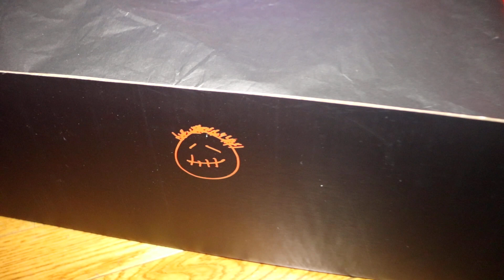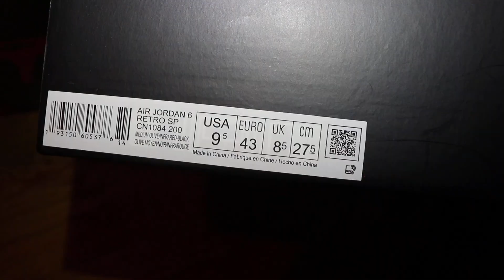Godkiller travis scott 6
Kw gk
My light kept on turning on and off sorry bout that